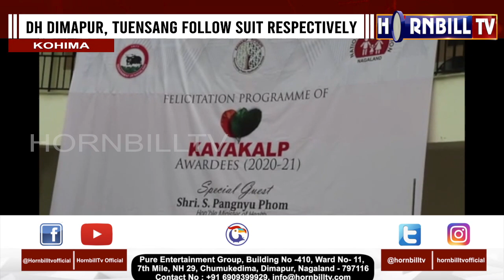DISTRICT HOSPITAL PHEK AWARDED BEST IN STATE FOR KAYAKALP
KAYAKALP ONE OF THE MOST IMP INITIATIVES UNDER NHM: PHOM